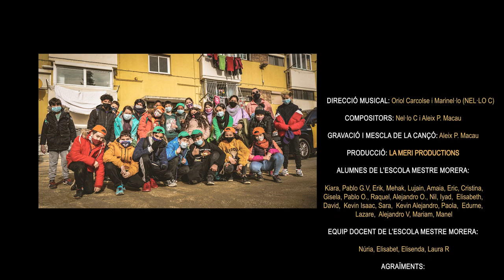Feliç - alumnes de l'escola Mestre Morera, Nel·lo C i Plataforma per la Llengua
Els alumnes de 6è de Primària de l'escola Mestre Morera, del barri de Ciutat Meridiana de Barcelona, han creat la lletra d'aquest tema de rap durant els deu tallers dinamitzats per la Plataforma per la Llengua, amb la col·laboració decisiva del cantant de música urbana Nel·lo C i la producció de La Meri Productions, una jove productora d'aquest barri del districte de Nou Barris.

Els escenaris del videoclip són l’escola i els seus exteriors. Durant el rodatge s'han pres totes les precaucions de seguretat d'obligat compliment per la situació sanitària originada per la Covid-19. Aquest, de fet, és el primer videoclip que s'ha finalitzat durant la pandèmia.